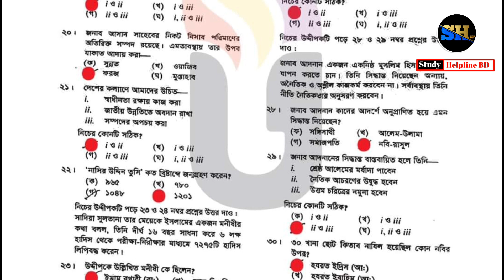এসএসসি পরীক্ষা ২০২৪ ইসলাম শিক্ষা বহুনির্বাচনি সমাধান ময়মনসিংহ বোর্ড Islam Shikkha mcq Mymensingh